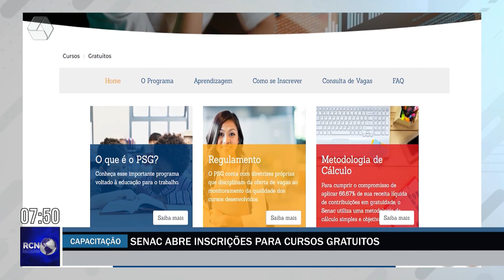Senac abre inscrições para cursos gratuitos